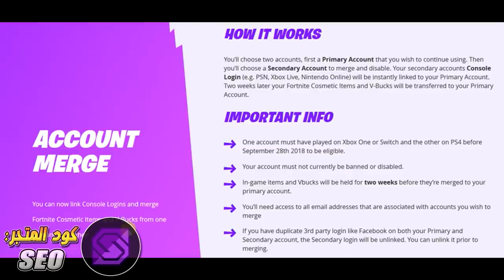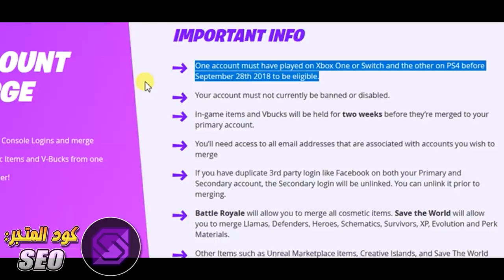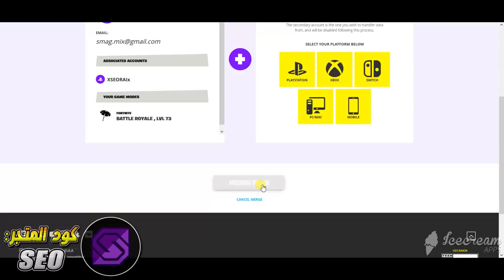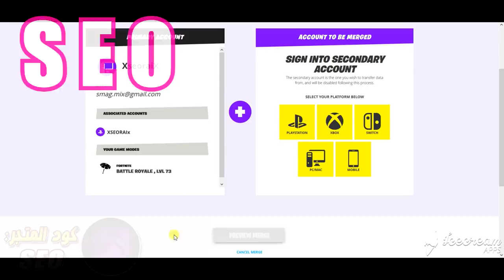فورت نايت | كيف تدمج حساباتك !!؟ ( شرح خاصية دمج الحسابات ) - شرح كامل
شرح كيف تدمج حساباتك في فورت نايت ! ( شرح كامل وبسيط لعملية دمج الحسابات )!
الخاصية الجديدة متاحة وتقدر تدمج سكناتك وفوزاتك والفي بوكس حتى !!

كود متجر القناة ( لو حاب تدعمني ) - - :
SEO